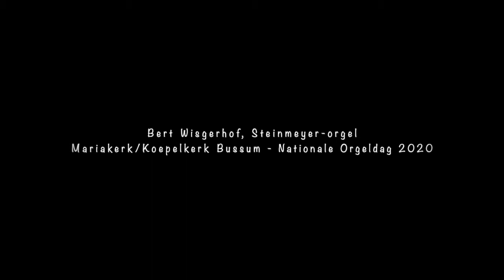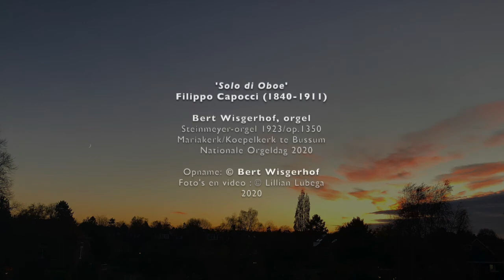Filippo Capocci (1840-1911) - 'Solo di Oboe' | Bert Wisgerhof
Tijdens de orgelbespeling op de Nationale Orgeldag 2020 in de Mariakerk/Koepelkerk te Bussum speelde Wisgerhof Capocci's 'Solo di Oboe'.
Wisgerhof: 'Het is de eerste keer dat ik op dit Steinmeyer-orgel speel. Het is mooi om te zien dat het orgel hier op een mooie plek terecht is gekomen. Een goed klinkende akoestiek! Vele van deze orgels zijn vroeger verdwenen natuurlijk in een tijd dat er een geen belangstelling voor was. Dit orgel is een mooi voorbeeld van een laatromantisch Duits orgel'.
Verder speelde hij werken van o.a. Mendelssohn-Bartholdy, Bach en Andriessen.
Opname (met dank): Bert Wisgerhof / Foto's & video: Lillian Lubega 2020